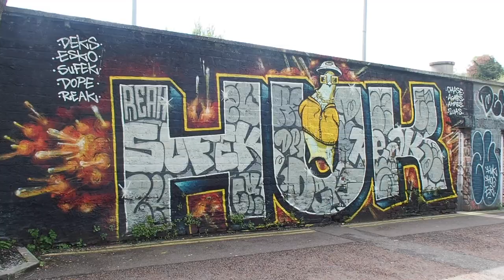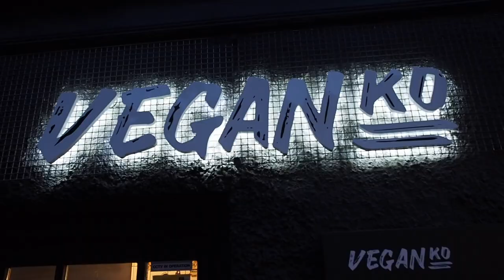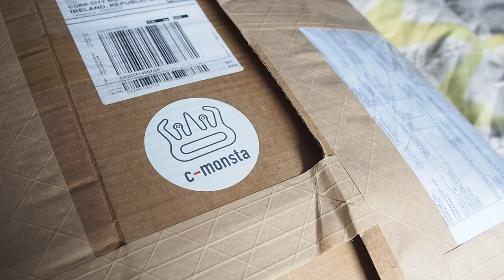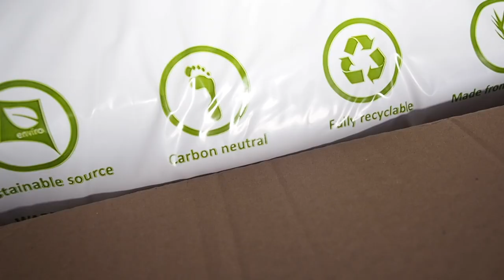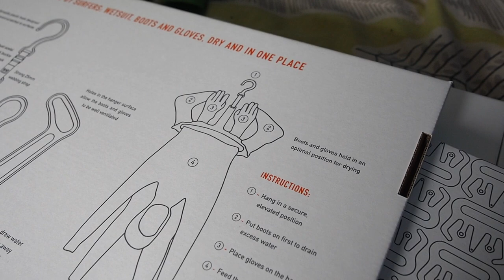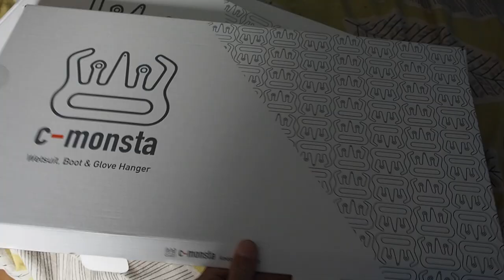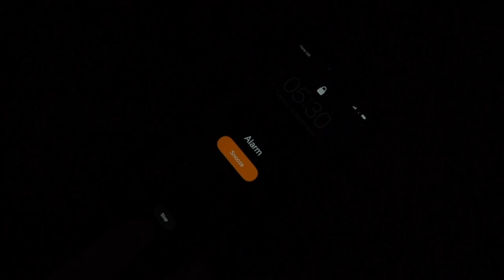Vanlife in Cork City | Celebrating Bob Dylans Birthday | C monsta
This week we take the van to Cork city, I get to play a song to celebrate Bob Dylans Birthday and we get some awesome gifts from C Monsta!

We are- a family of four,
Mum- Annie,
Dad-Bruce
Two children Elsie and Betsy
One dog - Doug
and we decided to trade our busy life as home and business owners to chase the dream we’ve harboured for 10years.

Pickles the van-
We first bought our Mercedes MWB sprinter van for £700 back in 2012 and converted it ourselves on a very tight budget! After 6 years of awesome adventures we needed to find a van that was better suited to us as a growing family of four and one all important van dog!
We all felt too attached to Pickles to get rid,  so we stripped him bare and started again.
We cut the roof off to maximise our space and created what we now proudly call our home on wheels.

After years of saying one day, we finally realised that these opportunities don’t just land in your lap and if we seriously wanted to travel Europe  as a family in our self converted sprinter camper van then we were going to have to be brave and make it happen.

We sold all our stuff, our house and our camper conversion business and landed in a dream come true.

Our timing may be a little of what with a global pandemic and Brexit round the corner but I know that when we set our minds and hearts to something we always make it work.

Now we’ve made this dream a reality there is no stopping us! our plan is to travel to new places, see new things, meet new people and learn new skills that will guide us on our journey of finding land and creating a way of life that sings to us, one where we aren’t bound to the banks, working every hour and outsourcing all of our needs. A simple way of life, with connection to ourselves, each other, the earth and our community.

Vlogging with
Insta360
Olympus OM-D 5 mk ii
Lens Olympus M.Zuiko Digital ED 7-14 mm F2.8 PRO Lens
Lens Olympus M.Zuiko Digital ED 12-40 mm F2.8 PRO Lens